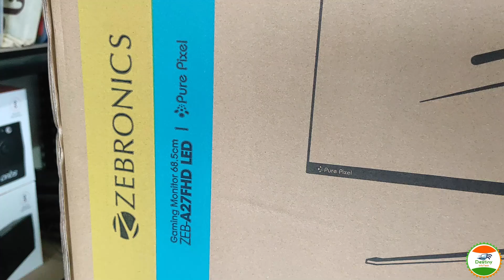Zebronics 27 Inch A27 FHD Led Monitor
ZEBRONICS  27inch (68.5 cm) LED 1920 X 1080 (FHD) Pixels Gaming Monitor, 165Hz, IPS, Ultra Slim, FHD 1920x1080, Display Port, HDMI, 300nits, USB, Built in Speaker, Widescreen - ZEB-A27FHD, Black